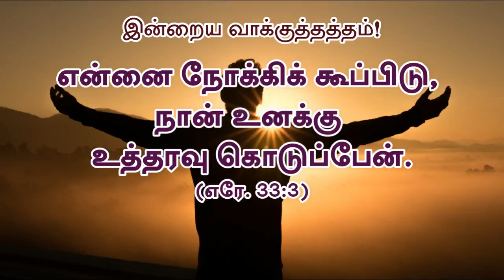Today's Rhema :: 3rd Dec 2020 :: BRO.GODWIN MOSES